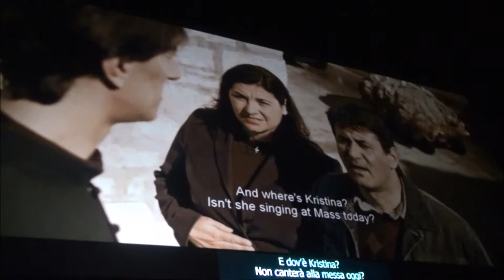Popoli e Religioni - Terni Film Festival 2013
Direzione artistica di Oreste Crisostomi

Riprese e montaggio di Arnaldo Casali

Prodotto da Arnaldo Casali

Regia di Aferdita Demiri